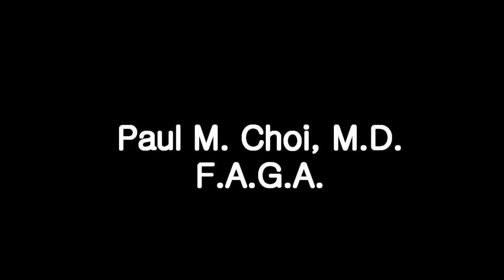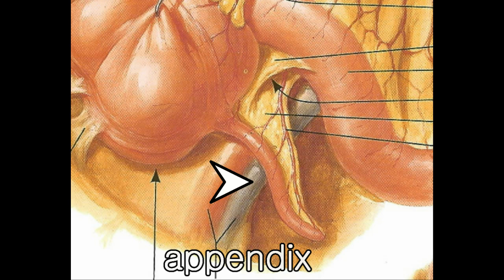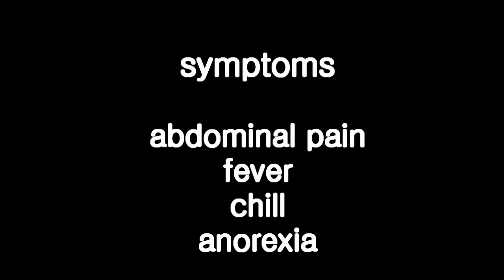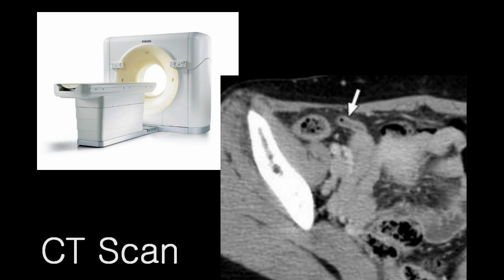Appendicitis: An Overview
Appendicitis often affects young individuals and presents with an acute abdominal pain. Its presentation, diagnosis and treatment are briefly discussed.